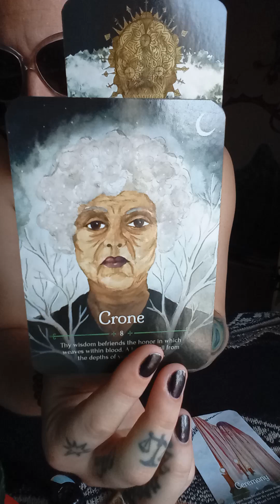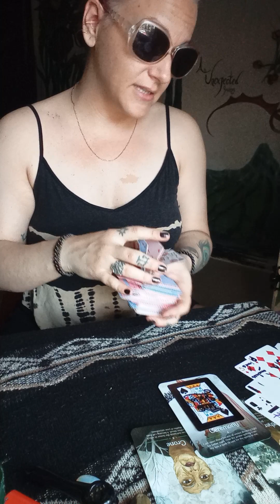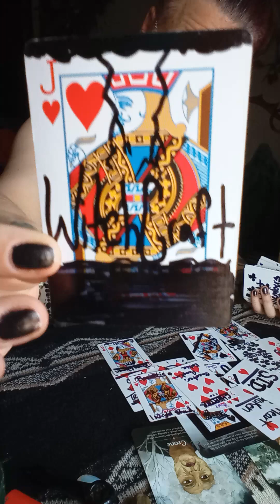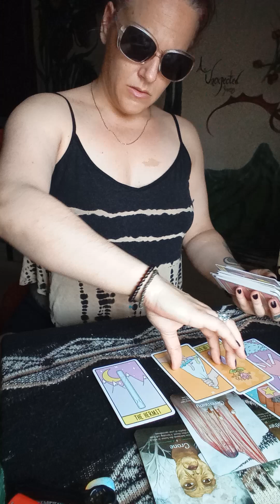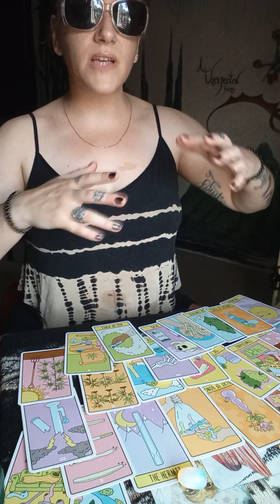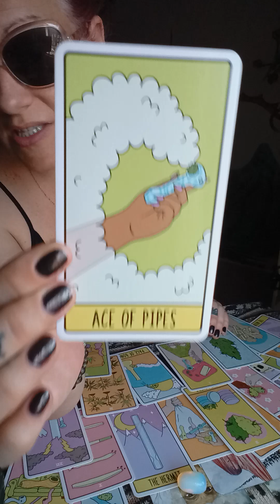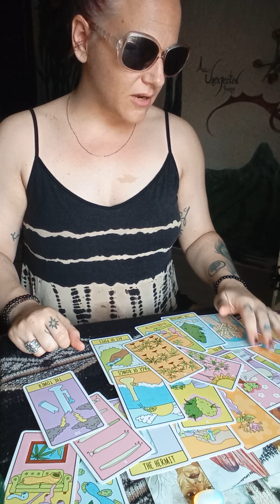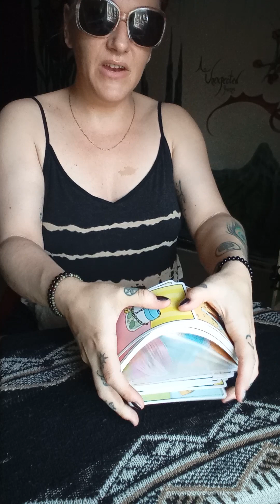Aquarius, 1st- An Unlawful Ceremony. 2nd- A Beautiful Contract Ceremony. 2n1 reading.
One an unlawful ceremony preformed by someone who was not supposed to use such power to bind and the 2nd reading. A ceremony so beautiful a contract is formed and your ancestors are stocked.
Not all messages will resonate, please only take what resonates and leave the rest for someone else.
Also visit my about section for prices and services.
Much love
Whitney Moon